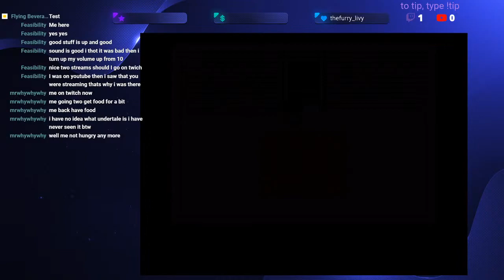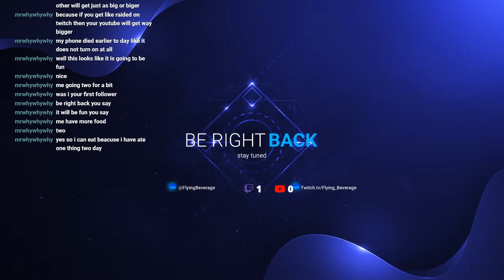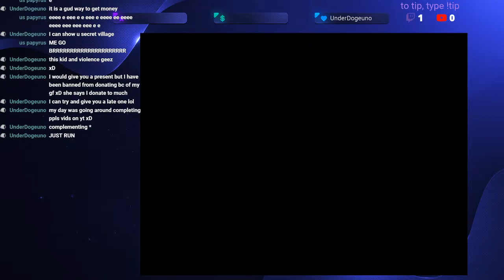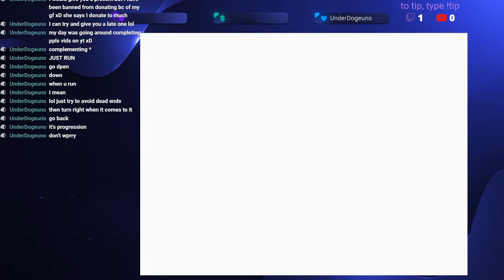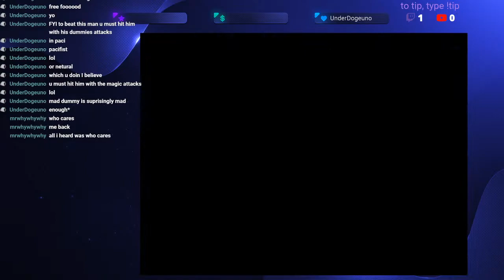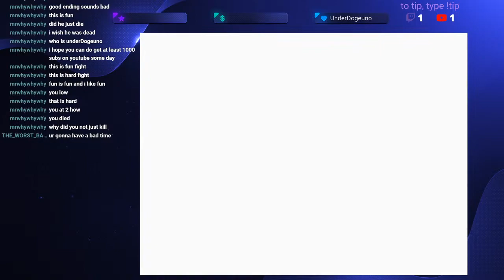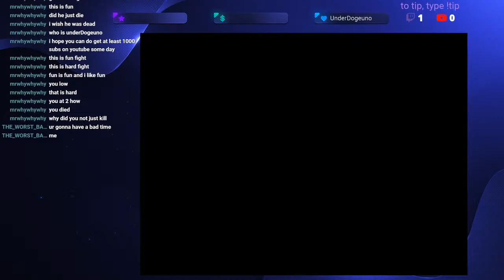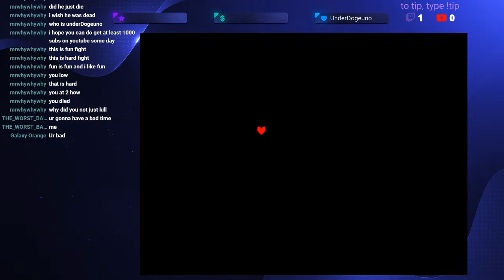First time playing Undertale!